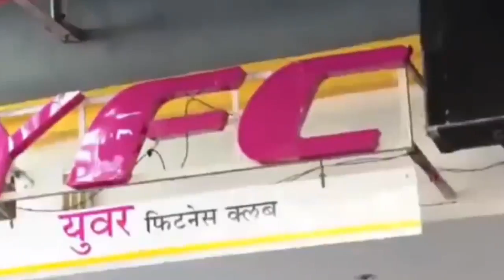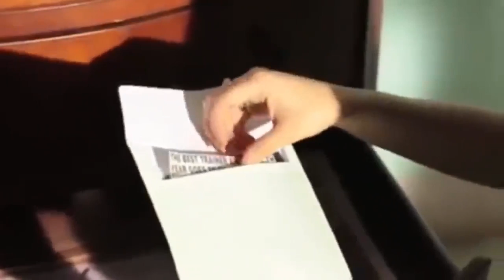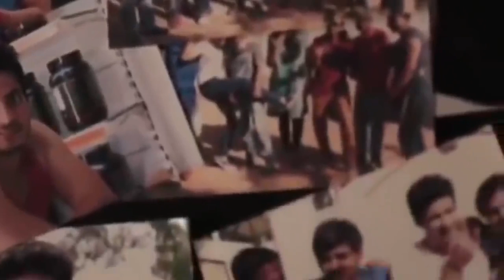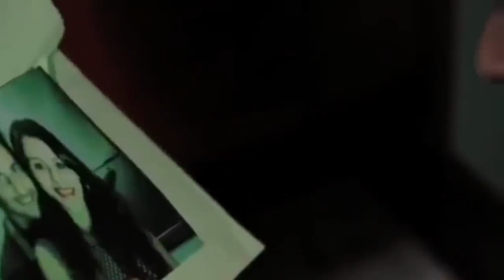Pyar Tune Kya Kiya New Episode | Ptkk | Special Love Story 2021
16 May 2021 -

💖Romantic pyar tune kya kiya💖|heart touching love story |new episode 2020|